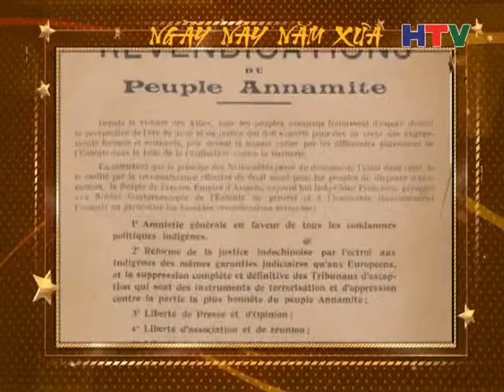Ngay nay nam xua 16